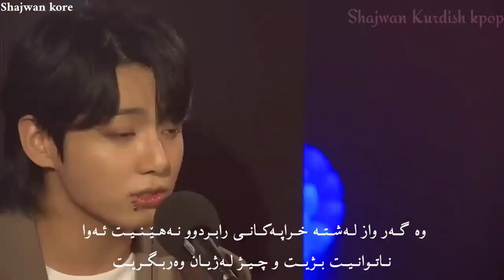Jeon Jungkook - Let there be love ( Kurdish sub ) HD